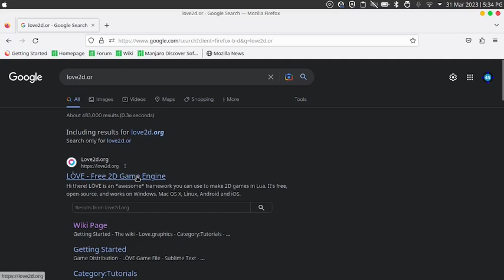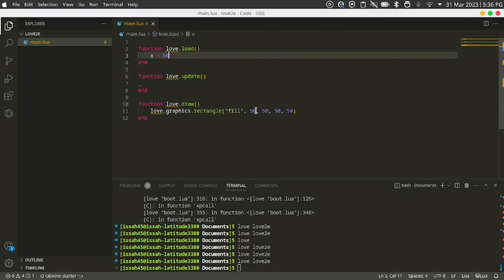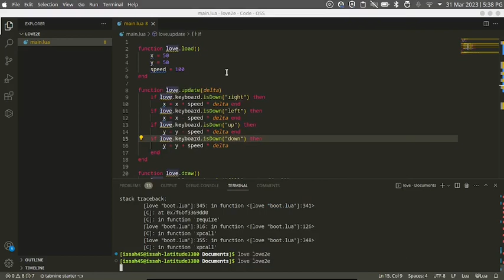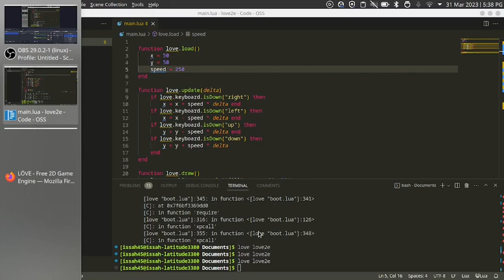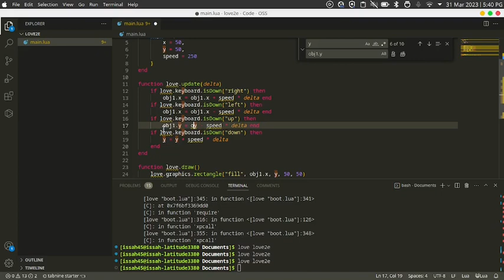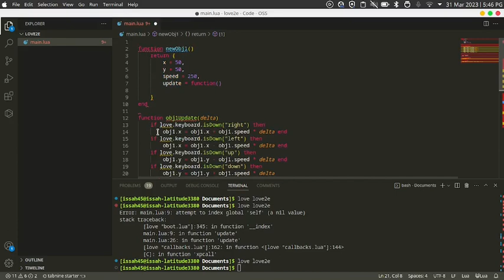Lua Tutorial For Beginners | How To Use Love2d With Lua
In This Video We Will Learn:
Lua for beginners,
Love2d,
How To Use LOve2d With Lua,
Making a game with Love2d,
Love2d Tutorial,
Love2d with Lua,
How to make a game in Lua